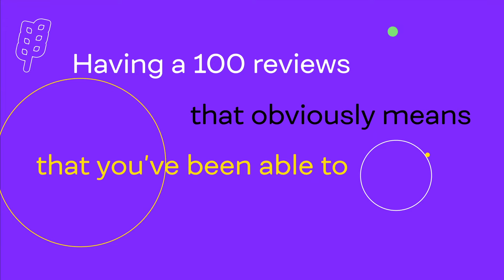Sergi Garcia 100 Reviews